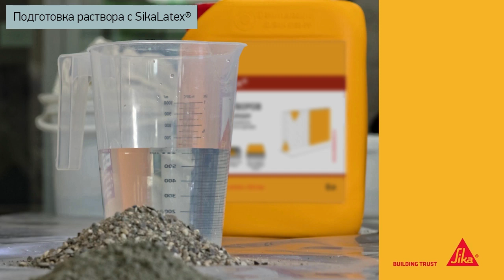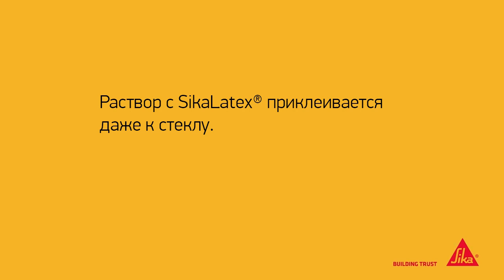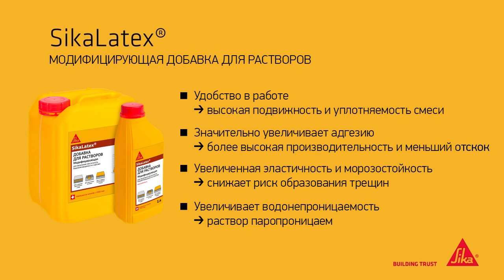Модифицирующая добавка SikaLatex® для строительных растворов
SikaLatex® - водная эмульсия синтетического каучука, используемая в качестве добавки в строительные растворы для создания адгезионных слоев и
улучшения свойств строительных растворов. Предназначена для снижения усадки, повышения водонепроницаемости и прочности, уменьшения пыления цементных стяжек, создание адгезионных слоев на гладком бетоне, повышения пластичности и
удобоукладываемости растворов.

НАЗНАЧЕНИЕ

SikaLatex® применяется в качестве:
▪ Штукатурки
▪ Добавки для стяжки пола
▪ Ремонтные растворы
▪ Кладочные смеси
▪ Клеи для плитки и затирки для швов

ХАРАКТЕРИСТИКИ / ПРЕИМУЩЕСТВА

▪ Повышение адгезии материалов
▪ Снижение усадки и повышение трещиностойкости
▪ Повышение стойкости к истиранию и снижение
пылеобразования
▪ Повышение водонепроницаемости стяжек, штукатурок, кладочных смесей и ремонтных растворов
▪ Улучшение удобоукладываемости строительных растворов
▪ Увеличение прочности на растяжение при изгибе
▪ Обладает пластифицирующими и водоудерживающими свойствами
▪ Препятствует слишком быстрому испарению воды из материала
▪ Снижает риск появления высолов на поверхности кладочного раствора

00:00 SikaLatex® для устройства тонких стяжек
00:17 Демонстрация свойств добавки

👍 Остались вопросы? Задай их в комментариях прямо под видео!